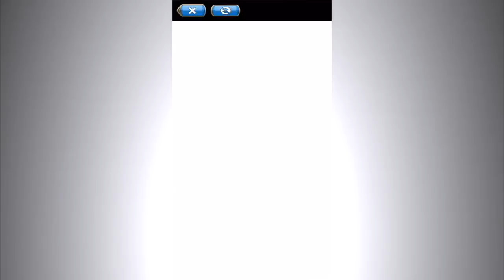【Unison League】瘋狂三十抽能抽到什麼呢？公會戰居然被虐爆？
✨喜歡的可以幫搖頭按個喜歡✨